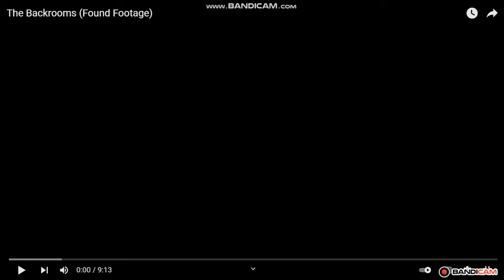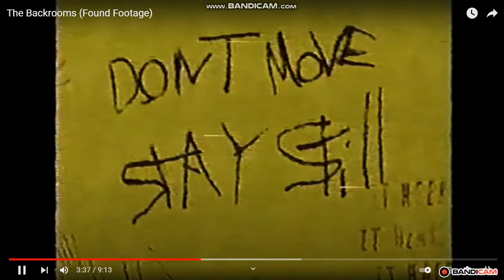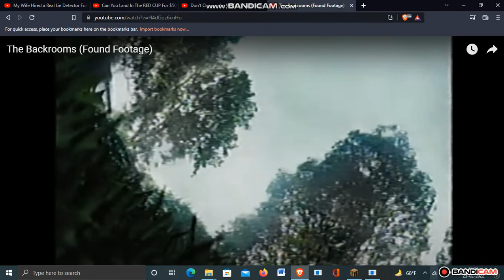reacting to backroom